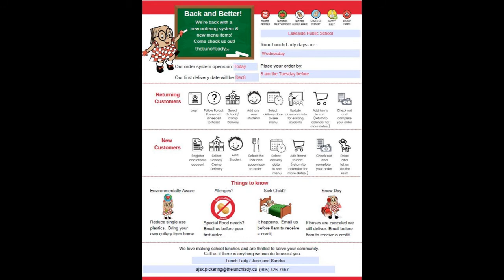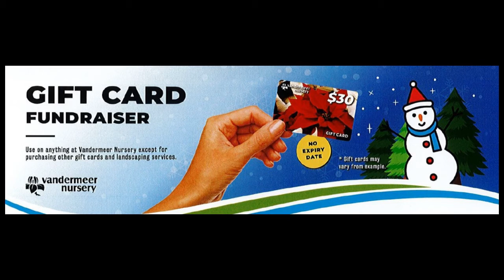November 26 - Update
Summary of recent fundraisers, hot lunches, clothing orders etc.